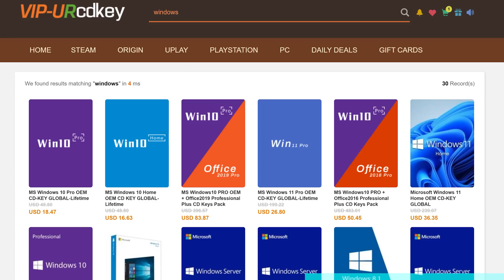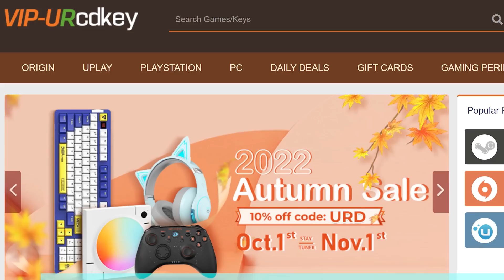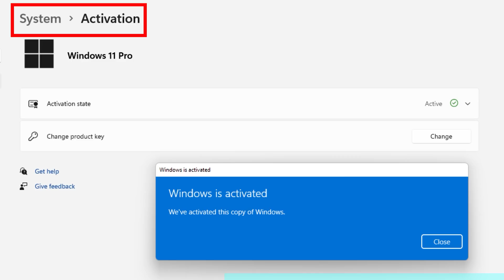Is AMD's Ryzen 7-7800X3D CPU a better Tech Deal than Intel's i5-13600K CPU? — Byte Size Tech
Welcome to Byte Size Tech - This Channel is devoted to highlights from Tech Deals.  These are Q&A answers with more detail than was provided on our main channel, so if you're looking for the Gigabyte Sized Tech answer, you've come to the right place!

— Purchase Links —
 — CPUs